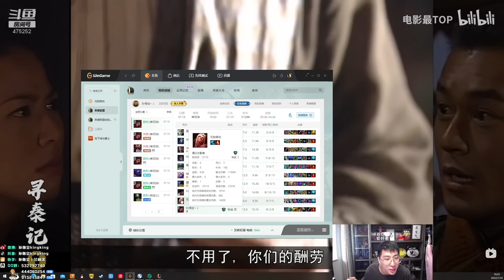【猴哥】蘭林漢悟空：悟空VS銳雯 國服（定位賽雙排）待裡面也是死 該死的求生慾（20220718P)